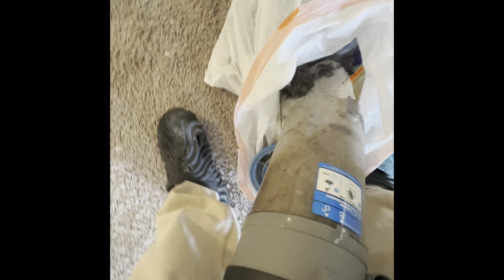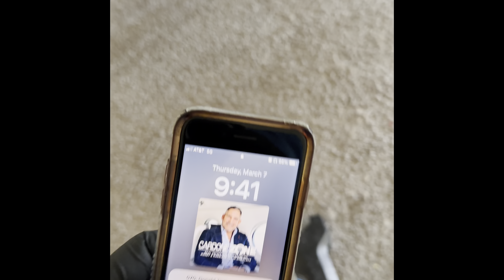Carpet Cleaning Poo Poo 💩 Platter B Clean Professionals Harrisburg PA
Cleaning carpet and fighting pet stains & odors. Strip & Wax , Janitorial, Construction Cleanup. We service all of Central  Pennsylvania including Harrisburg, York, Lancaster, Camp Hill & Carlise.